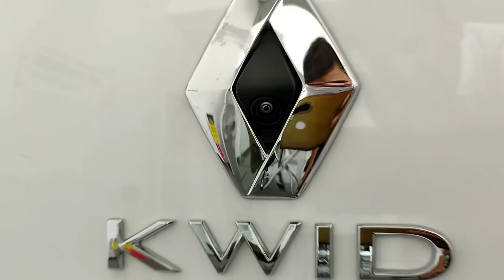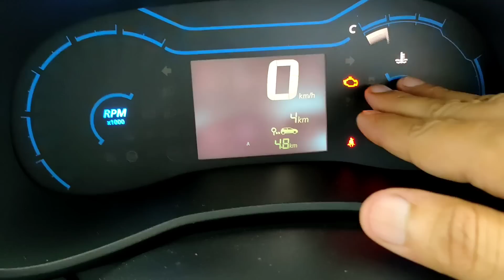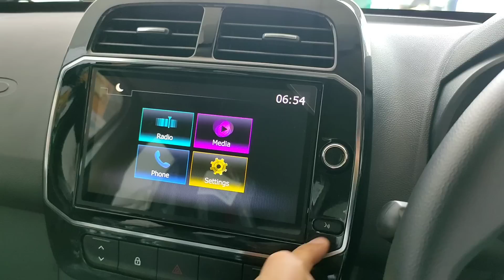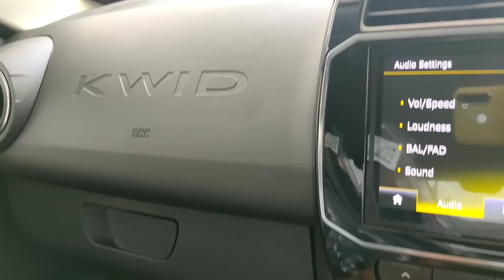Maruti alto k10 2022 का फायदा लेगी Renault kwid 2022 ?🔥 Renault kwid rxt 1.0 review on road price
renault kwid rxt 1.0 ltr review is here, pls watch the video till last and keep supporting

pahle sahi se soch lena kaun si gadi leni hai